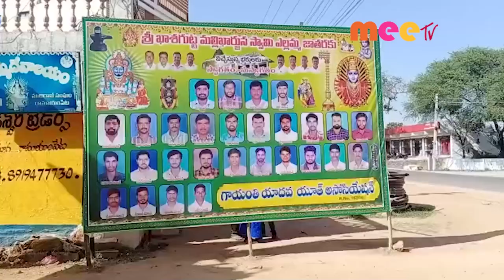పునార్ నిర్మాణం లో //04.02.2022//MEE TV NEWS//